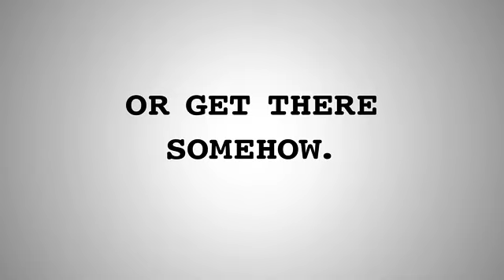TANGLED - Disney - WANTED SIDEKICK Maximus - Available on Digital HD, Blu-ray and DVD Now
Many people head to the Melbourne Cup and NEVER bother to see a horse. I say, let us remedy the situation with more interesting horses. Introducing Maximus. This fella's got skills and wit. LOVE HIM.

Walt Disney Pictures presents TANGLED, one of the most hilarious, hair-raising tales ever told.  When the kingdom's most wanted—and most charming—bandit Flynn Rider (voice of ZACHARY LEVI) hides out in a mysterious tower, he's taken hostage by Rapunzel (voice of MANDY MOORE), a beautiful and feisty tower-bound teen with 70 feet of magical, golden hair.  Flynn's curious captor, who's looking for her ticket out of the tower where she's been locked away for years, strikes a deal with the handsome thief and the unlikely duo sets off on an action-packed escapade, complete with a super-cop horse, an over-protective chameleon and a gruff gang of pub thugs. In select theatres in Disney Digital 3D™, TANGLED is a story of adventure, heart, humour and hair—lots of hair.

TANGLED - Available on Digital HD, Blu-ray and DVD Now
Classification: PG - Mild animated violence